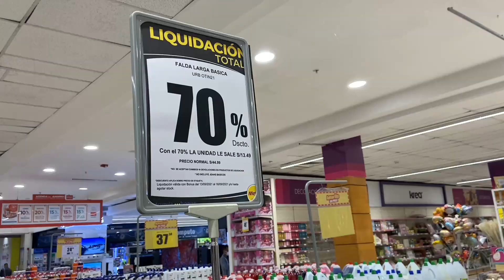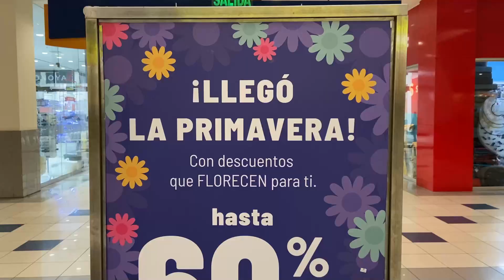😱👗Liquidación 70% PARIS Ropa Mujer & METRO OFERTAS Hoy [Vestidos, Blusas, Casacas, Chompas & Polos]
Hola VIAJEROS! ❤️ Hoy te llevamos al Centro Comercial PLAZA LIMA SUR 🎉💃🏻 [DIRECCIÓN: 📍 Av. Paseo de la República 355 - CHORRILLOS]  ✈🌎 y visitaremos juntos el SUPERMERCADO METRO & PARIS CENCOSUD 💛❤️💙